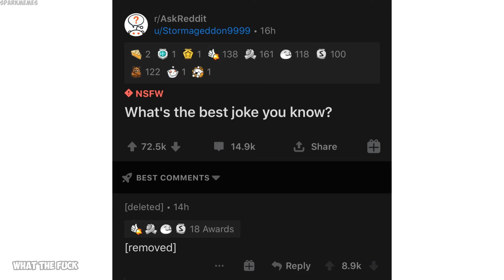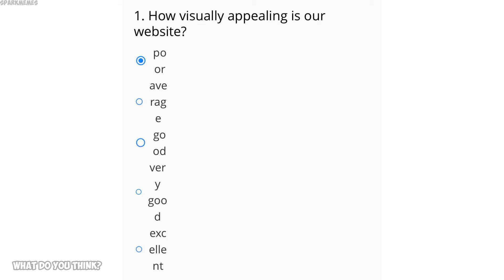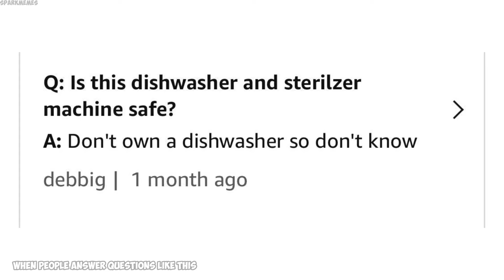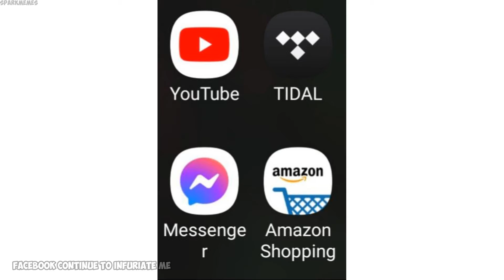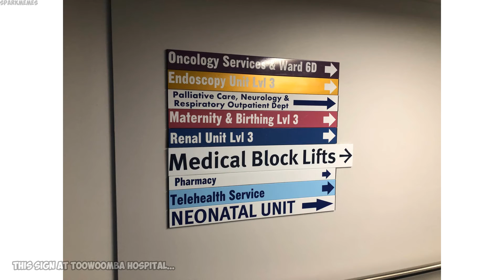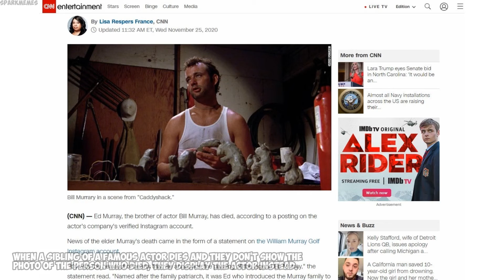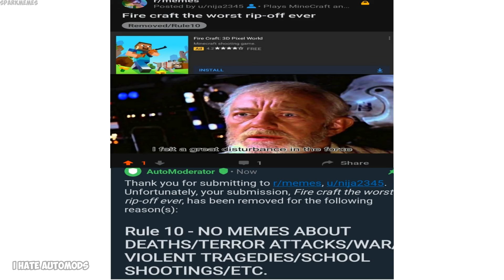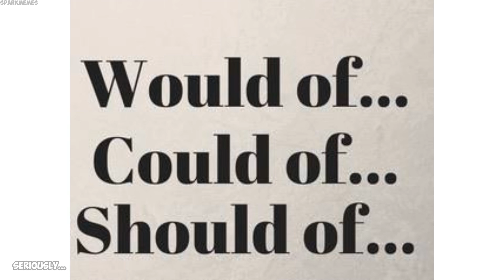The best of r/mildlyinfuriating v303